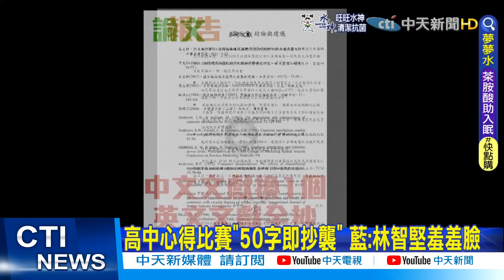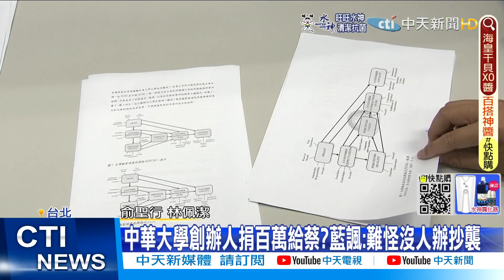【每日必看】高中心得比賽"50字即抄襲" 藍:林智堅羞羞臉@中天新聞CtiNews 20220711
林智堅的碩士論文涉嫌抄襲，有人翻出了高中閱讀心得比賽規定，"引用字數不得超過50字"，否則就算抄襲，甚至還會被取消資格、永久停權，藍軍狂酸林智堅連高中生都不如，真是羞羞臉。